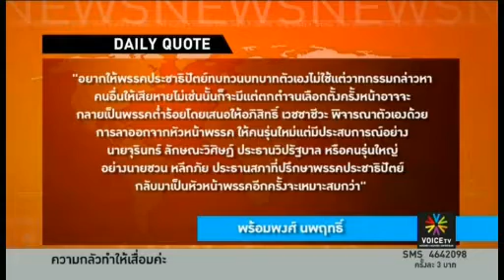หม่อมปลื้ม The daily dose 30 พ.ย.55